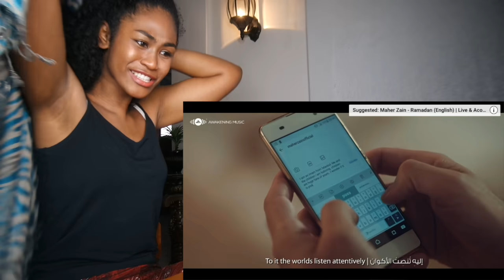Maher Zain - Huwa AlQuran | ماهر زين - هو القرآن (Music Video & On-Screen Lyrics) | Reaction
*reaction video*

Today I am reacting to Maher Zain - Huwa AlQuran | ماهر زين - هو القرآن (Music Video & On-Screen Lyrics)

MAILING ADDRESS:
Rukaiya Dagian
2600 Baguio City
Philippines